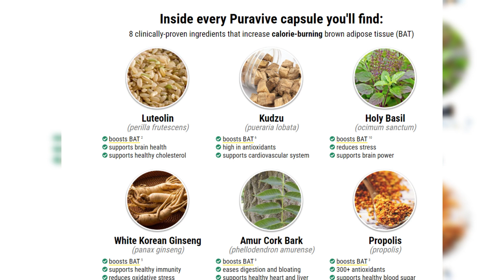Austrian authorities report Josef Fritzl's advanced dementia as incest monster's lawyer fights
Austrian authorities report Josef Fritzl's advanced dementia as incest monster's lawyer fights 'unsustainable' new restrictions imposed on him